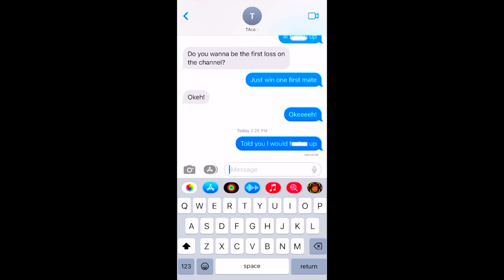Can I Beat Taco Golf?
Taco Golf and Sam Heung Min battles it out on the back nine at Howick Golf Club!